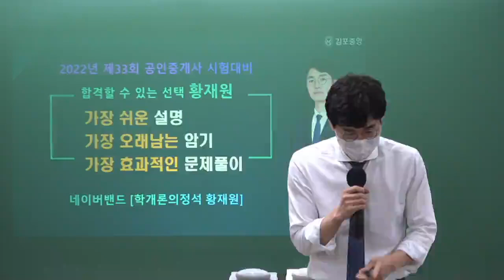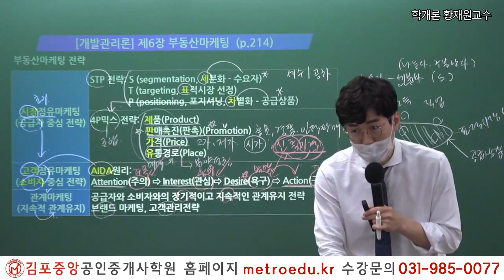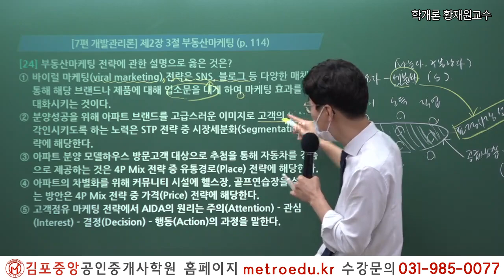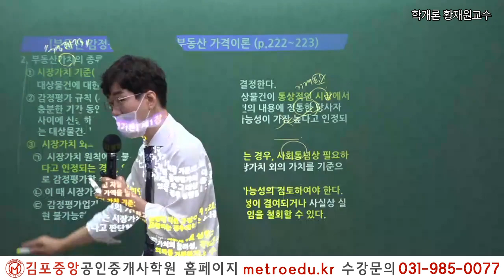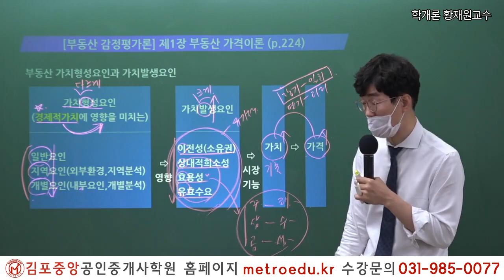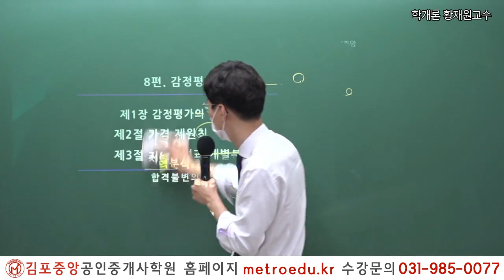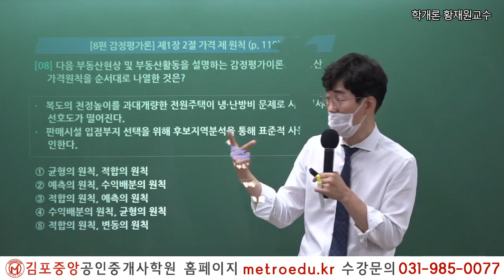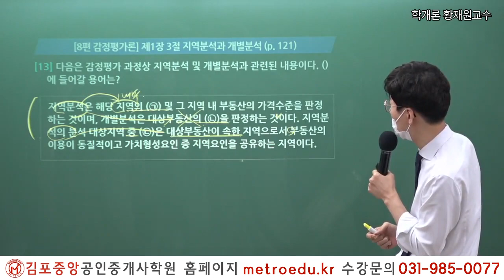[공인중개사학원 김포중앙] 제33회대비 학개론 "부동산마케팅" 메가랜드 황재원교수의 기출&이론과정